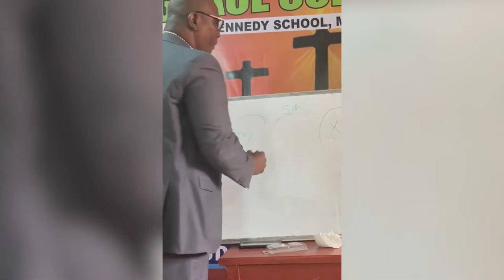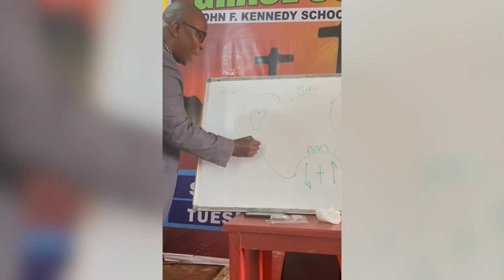3 Circles in Sierra Leone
Samuel Sesay presents the 3 Circles personal evangelism tool to the congregation at Grace Community Church in Freetown, Sierra Leone. in July 2022. Sesay is a Missionary Evangelist in the Evangelical Presbyterian Church in Sierra Leone and also currently serves as President of EduNations, Inc.